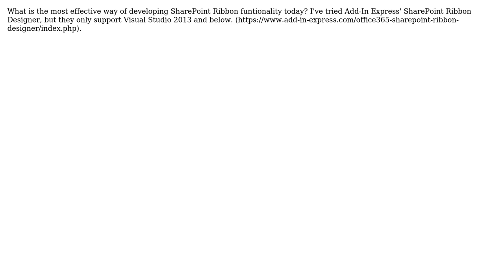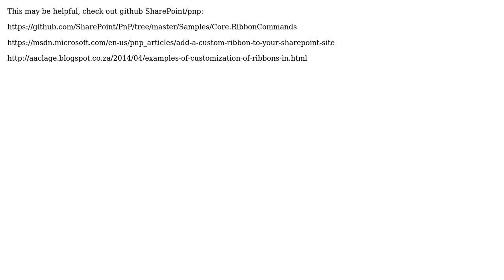Sharepoint: How to do rapid Sharepoint Ribbon development?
With thanks & praise to God, and with thanks to the many people who have made this project possible! You are responsible for your own actions.